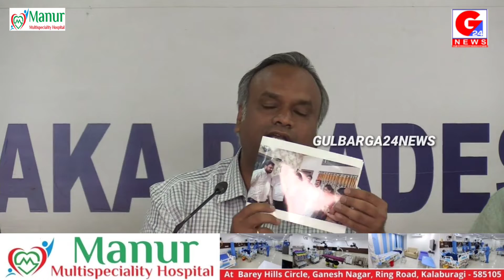PRIYANK KHARGE PRESS MEET ON PSI RECRUITMENT SCAM IN GULBARGA BY BJP LEADER DIVYA HAGARGI AND OTHERS